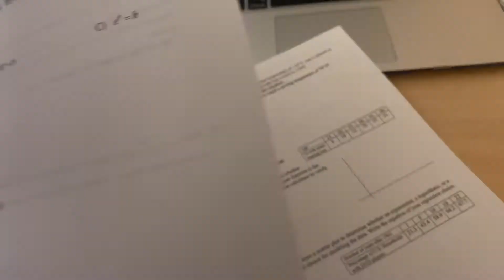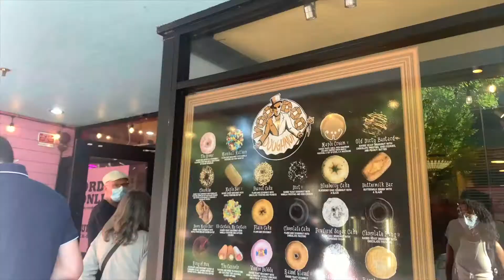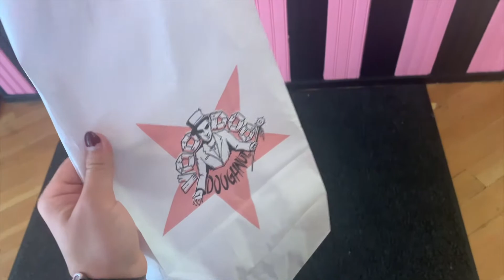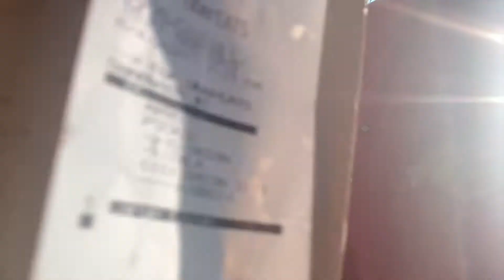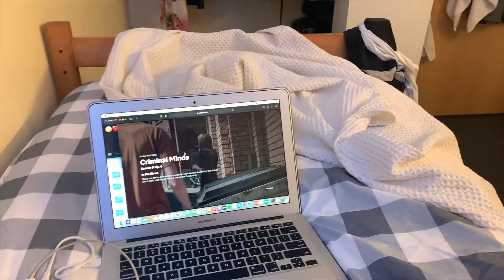Daily Vlog - Treinamento Para Peer Leader, Dia Nacional do Doughnut e Facul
Oii gente, bem vindos à mais um video do Canal, dessa vez um vlog aleatório de uma sexta comigo. Quero agradecer muito pelos 400 inscritos, vocês são demais, amo muito todos! Espero que gostem do video :) !

Moro aonde? Oregon, EUA

Qual Camera uso? Iphone XR

Qual Programa de edição? Imovie

Faço Facul de que? Business